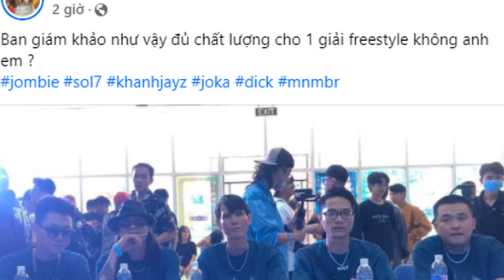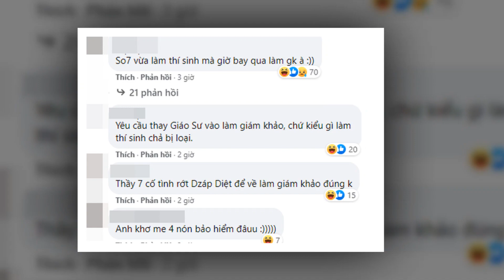Không ngờ Sol7 bỏ luôn Rap Việt để làm giám khảo một show khác? Tin đồn lại thành thật nữa sao?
Điều khiến dân tình ngạc nhiên là thầy Sol vừa mới bị B Wine đánh bại ở bảng A vòng Bứt phá của Rap Việt, chưa biết được tung nón vàng để cứu hay không, đã thấy Sol7 khăn gói đi làm Giám khảo 1 show rap khác rồi sao.
Nhưng nhìn Sol7 ngồi vào dàn Giám khảo cũng uy tín cực kì, quả không hổ danh rapper kì cựu nhất trong dàn thí sinh Rap Việt với thâm niên chơi rap thậm chí lấn lướt dàn HLV.